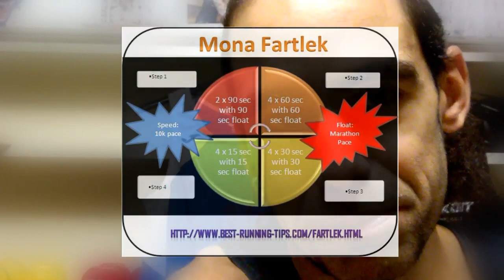FARTLEK RUNNING: Come interpretarlo?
Esistono diverse combinazioni di Fartlek, termine di origine svedese che significa "gioco di velocità". Il Fartlek può essere adattato per il Running, Ciclismo, Spinning ed essenzialmente per tutti gli sport di resistenza. In riferimento alla Corsa, andiamo ad esaminare insieme, più nel dettaglio, quattro tipologie di Fartlek che io stesso utilizzo, partendo dal divertente ed impegnativo "Mona Fartlek" :D

Novi Running - Negozio Specializzato Running Triathlon Nuoto Di Paolo Dalia
Cronos Fitness su Misura - Novi Ligure
preparatore atletico podismo alessandria
Marco Repetto Mental Coach